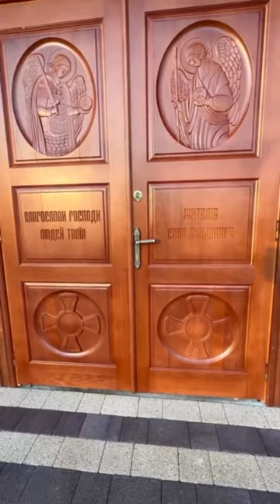О, Преподобна Параскево 🎼 Хор Храму Преподобної Параскевії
Пісня: 🎼 О, Преподобна Параскево 🎼
Online-конкурс конкурс парафіяльних хорів, учасник: 🔴 Хор Храму Преподобної Параскевії,  село Вільшаник, Львівщина.
Умови конкурсу:

 • «Живе Телебачення...

🔴 Плейлист зі всіма учасниками:

Поширюйте відео!

Україна молиться!